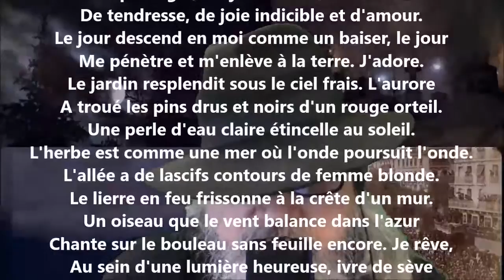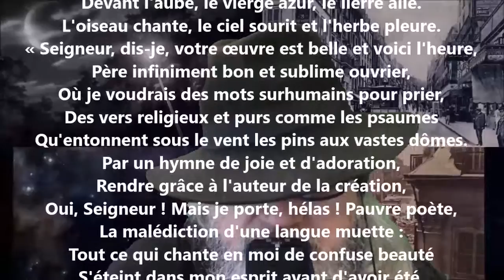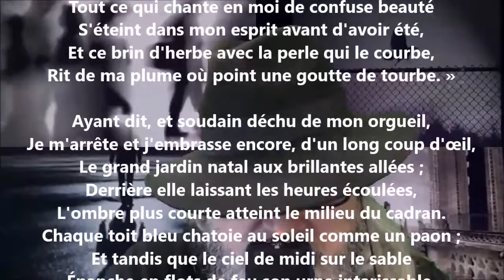Je vais sur la pelouse humide de rosée - Charles Guérin lu par Yvon Jean